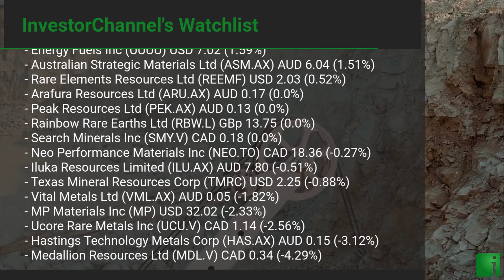InvestorChannel's Rare Earths Watchlist Update for Friday, June 11, 2021, 16:06 EST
Watchlist Companies:
- Appia Energy Corp (API.CN) CAD 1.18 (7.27%)
- Lynas Corporation Ltd (LYSDY) USD 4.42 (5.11%)
- Australian Strategic Materials Ltd (ASM.AX) AUD 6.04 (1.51%)
- Rare Elements Resources Ltd (REEMF) USD 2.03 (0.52%)
- Arafura Resources Ltd (ARU.AX) AUD 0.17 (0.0%)
- Peak Resources Ltd (PEK.AX) AUD 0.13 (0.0%)
- Rainbow Rare Earths Ltd (RBW.L) GBp 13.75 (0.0%)
- Iluka Resources Limited (ILU.AX) AUD 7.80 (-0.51%)
- Texas Mineral Resources Corp (TMRC) USD 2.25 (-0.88%)
- Vital Metals Ltd (VML.AX) AUD 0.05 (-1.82%)
- MP Materials Inc (MP) USD 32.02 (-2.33%)